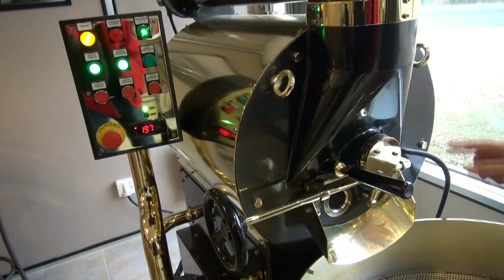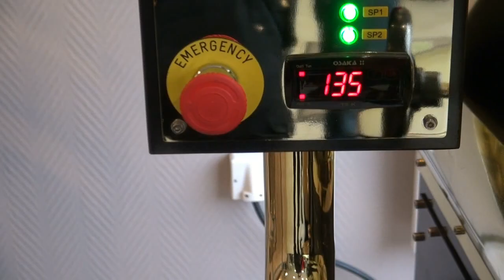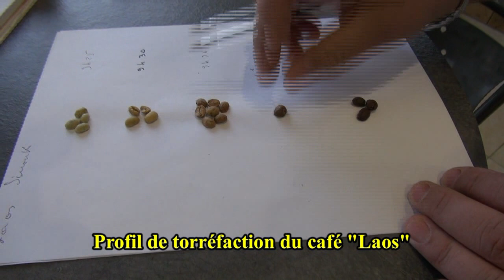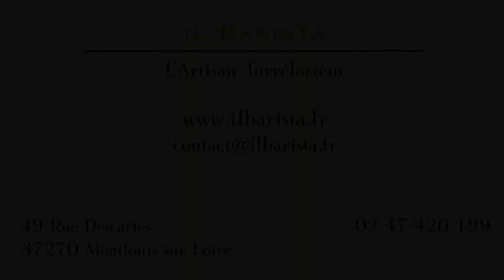Torréfaction chez Il Barista - 26 décembre 2014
La torréfaction est un art difficile qui nécessite une grand maitrise de plusieurs paramètres. Alain Carrière, artisan torréfacteur d’Il Barista à Montlouis, possède tous les atouts pour y parvenir. Au travers de cette vidéo, il expose les difficultés liées à ce métier particulier et passionnant qui consiste à donner au café vert sa couleur brune plus ou moins claire ou foncée, et surtout tous ses arômes.

Il Barista
Alain CARRIERE
49 rue Descartes
37270 MONTLOUIS-SUR-LOIRE
Tél. : 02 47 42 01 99